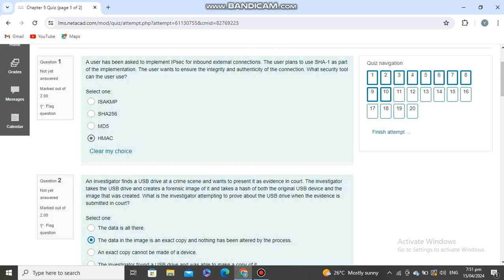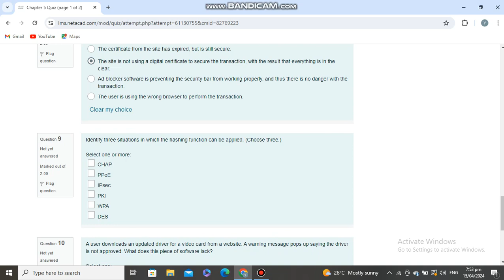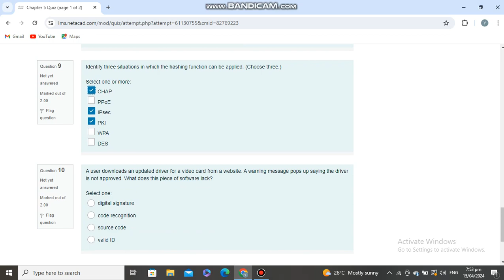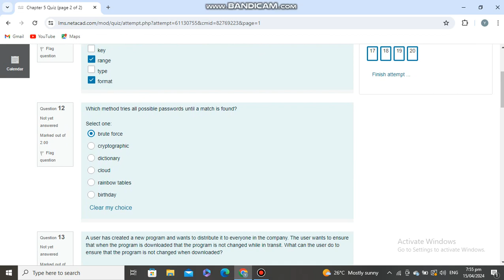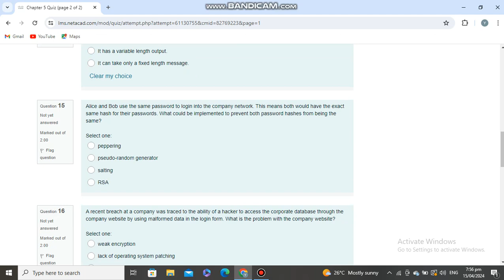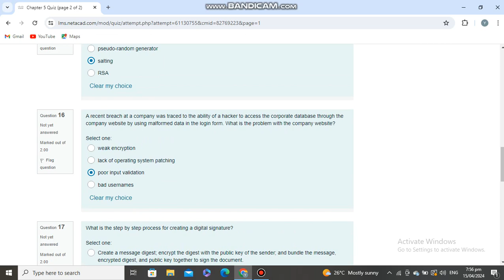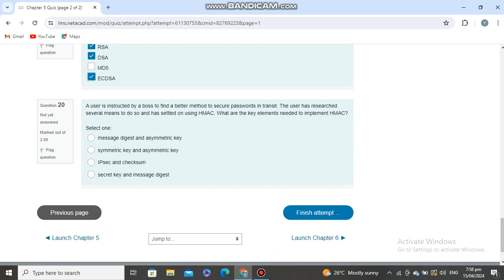Cyber Security Essentials Chapter 5 Quiz